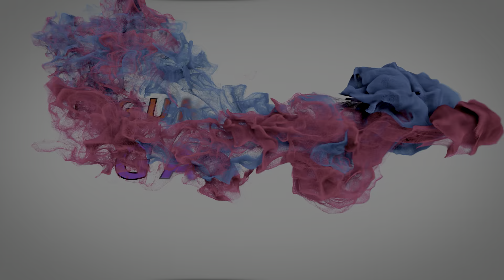Land Rover Defender 90 1997 Top Speed 311 Km/h | Forza Horizon 4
Land Rover Defender 90 1997 Top Speed 311 Km/h - Forza Horizon 4 Ultimate Edition Gameplay - Gung Steel Gaming Channel..!!